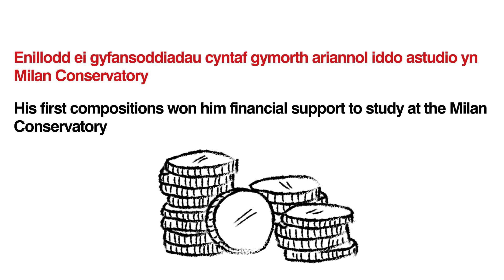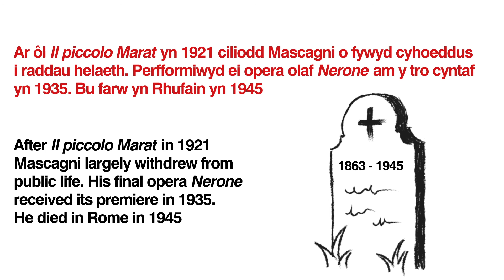Cyflwyniad i | An Introduction to... Pietro Mascagni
Mascagni’s passionate love tragedy, Cavalleria rusticana holds an important place in Welsh National Opera’s history and has been performed by the Company a number of times over the years, but how much do we know about the composer?
Mae trasiedi cariad angerddol Mascagni, Cavalleria rusticana yn dal lle pwysig yn hanes Opera Cenedlaethol Cymru ac wedi cael ei berfformio gan y Cwmni sawl  taly  dros y blynyddoedd, ond faint y gwyddwn am y cyfansoddwr?